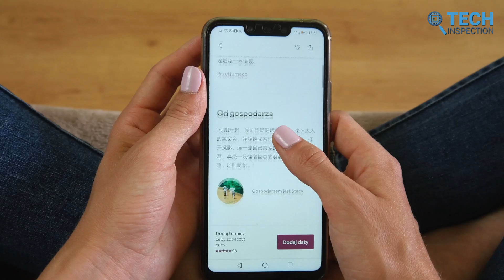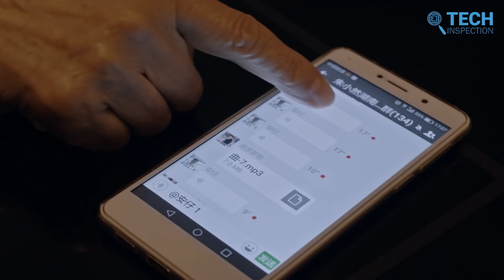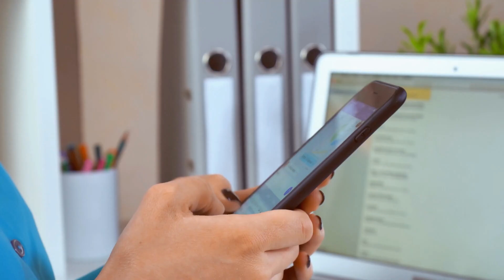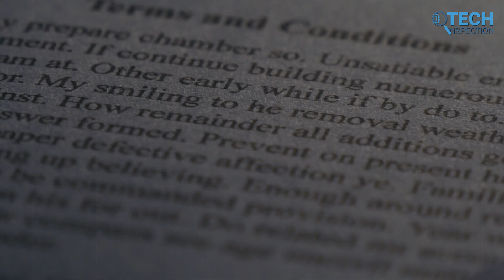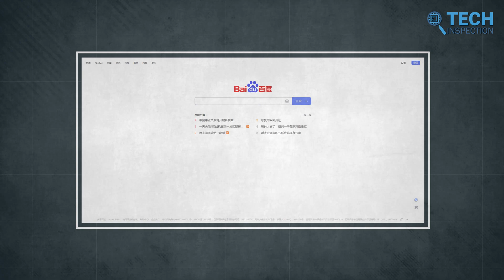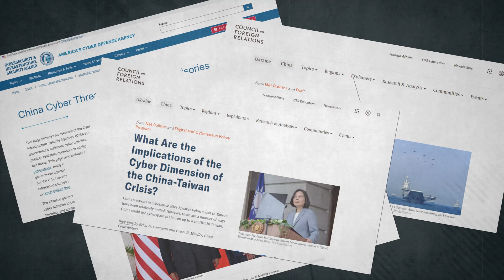How China Created Its Own Internet! - Chinese Internet is Different From World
While the rest of the world has more or less independent access to a major part of the Internet, China, on the other hand, has created its own Internet. Governed by several restrictions and what many know as “The Great Firewall”, China’s Internet experience.